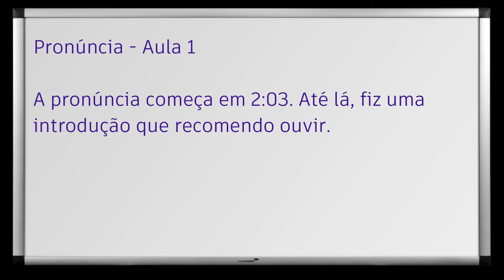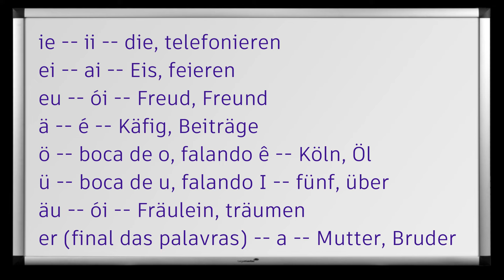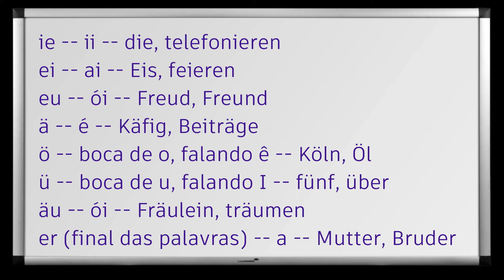PRONÚNCIA - PARTE 1 [Curso Elite] [Aula#02]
Curso de alemão - Aula 2: Pronúncia 1